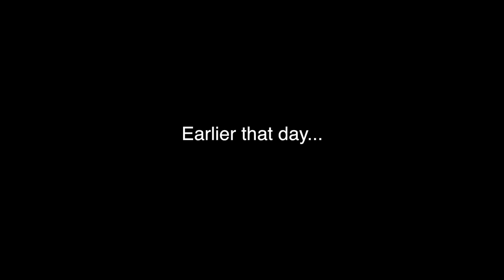Baby’s FIRST STEPS & Freezing breast milk // The Oxleys Daily